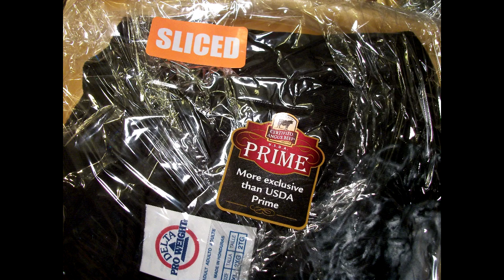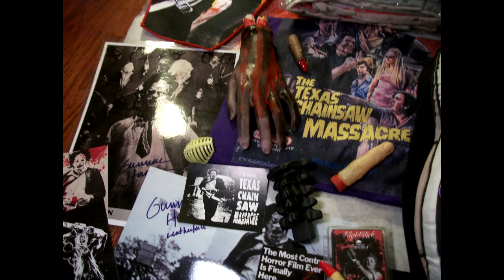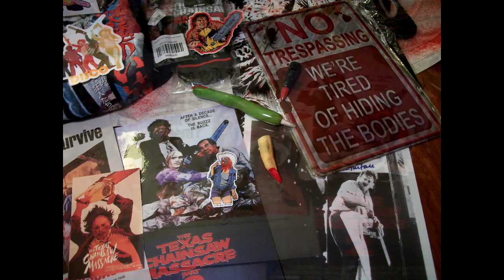GHOULISH GOODIES SUPER DELUXE LEATHERFACE MYSTERY BOX TEASER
Here is a teaser of our Super Deluxe Leatherface Mystery box we made for The Stevenson Family to give to Charles for Fathers Day. As you can see it's a "cut above the rest"!
The full unboxing video to come soon!

WANT TO JOIN IN ON ALL OF THE FUN TOO?
TREAT YOURSELF TO SOME CREEPY TREATS!

WANT YOUR OWN MYSTERY BOX OF CREEPS AND TREATS?..

Don't miss out on all of the ghoulish fun, get one today!

GHOULISH GOODIES IS NOW ON ETSY!
COME CHECK US OUT

GHOULISH GOODIES IS NOW ON EBAY